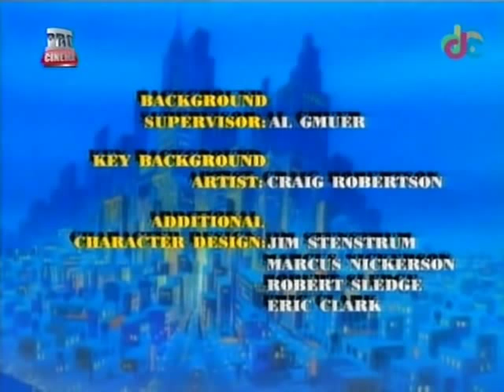'Fish Police' (E-01 B) - 'The Shell Game'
If you liked this episode as well, you can download it - in its entirety, without it being split in half - from: